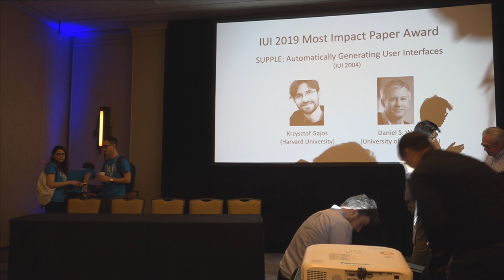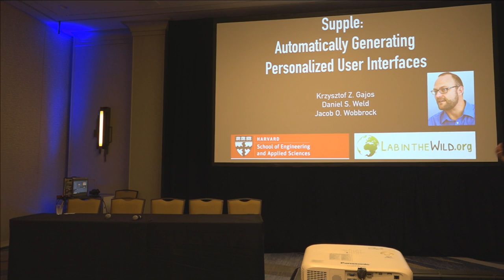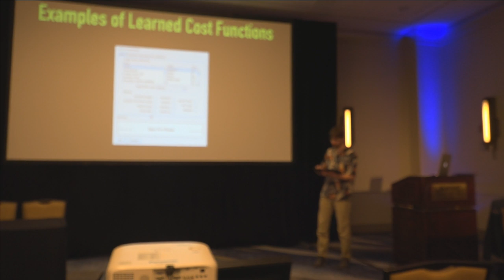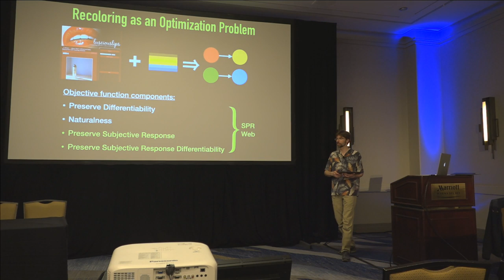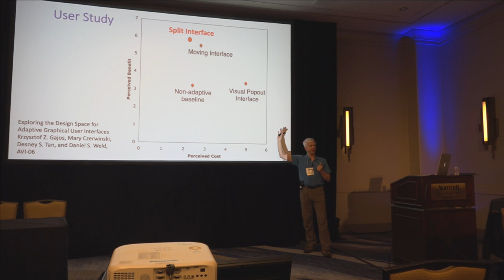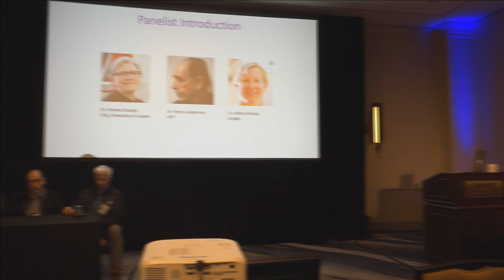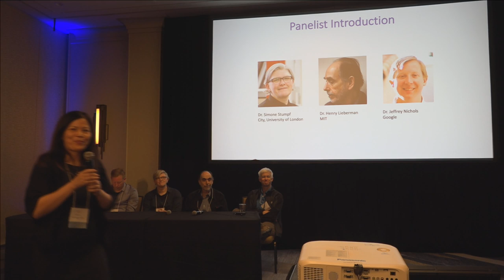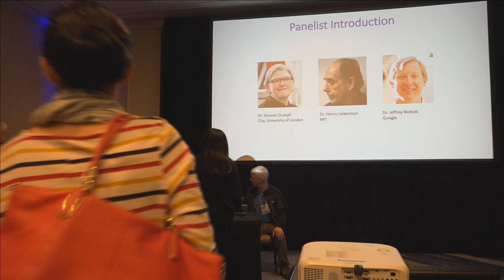IUI 2019 Live stream - panel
IUI2019 in LA!! Most Impact Paper Award